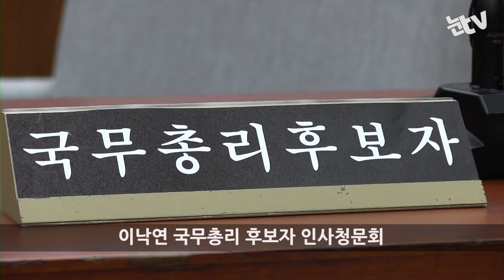[눈TV] 이낙연 인사청문회…정책보다 도덕성 검증에 집중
(서울=뉴스1) 송영성 인턴기자 = 지난 24일 국회에서 열린 이낙연 국무총리 후보자에 대한 인사청문회에서 '병역·증여세·그림강매·위장전입' 등 도덕성 문제가 집중적으로 거론됐다.

특히 이낙연 후보자의 아들 어깨 탈구로 인한 병역면제 의혹에 질문이 집중됐다. 김광수 국민의당 의원은 "불안정성 대관절이라는 것이 일반적인 병역면탈 방식으로 악용돼 왔다"며 "탄원서를 제출할 정도로 심했는지 의문이고 관련 기록도 제출하지 않고 있다"고 비판했다.

이 후보자는 "아들이 2002년에 병역 면제 판정을 받은 뒤 치료를 위해 노력했고 재신검을 마음속에 두고 있었으나 이듬해에 뇌하수체 종양이 발견됐다"며 "목숨을 건 뇌수술을 했기에 재신검을 포기했다"고 밝혔다

이어 "2002년 무렵은 병역문제로 예민했던 시기였고 대통령 선거에 나온 한나라당 후보 자제분의 병역비리가 큰 쟁점이었다"며 "제가 흠이 있었다면 한나라당에서 내버려두지 않았을 것"이라고 덧붙였다.

증여세 탈루 의혹도 제기됐다. 이 후보자 아들의 전세금 및 결혼비용에 의문을 제기한 강효상 자유한국당 의원의 지적에 "3억4000만원의 전세금 중 1억원은 아들이, 2억4000만원은 며느리가 냈다"며 "그 중 4000만원이 축의금"이라고 해명했다. 그러면서 "부끄러운 말이지만 당시 지사 선거 중이라 몹시 쪼들리던 상황이었다"고 말했다.

배우자의 그림 강매 의혹에 대해서는 "공직에 있었기에 이런 오해가 생기는구나" 생각하면서 "뒤늦게 어리석게도 깨닫고 있다"며 "앞으로는 어떤 전시회도 열지 않기로 아내에게 약속을 받았다"고 말했다.

"강남교육청에 소속된 학교에 배정받기 위해 위장전입을 한 적이 있느냐"는 질문에 "그렇다, 그러나 포기했다"며 배우자의 위장전입을 인정했다.